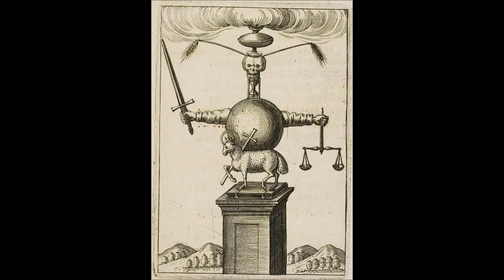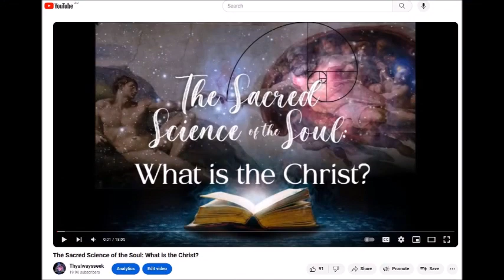Decoding Christian Symbols: The Globus Cruciger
I Claim no rights or ownership to any of the material, pictures, music, diagrams or information provided in this video.